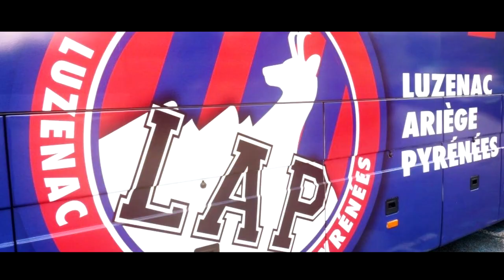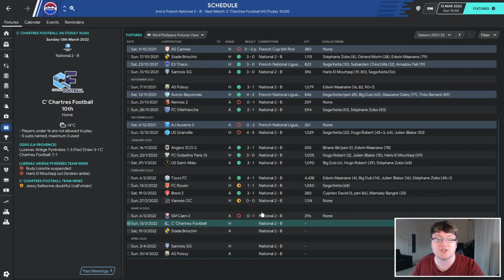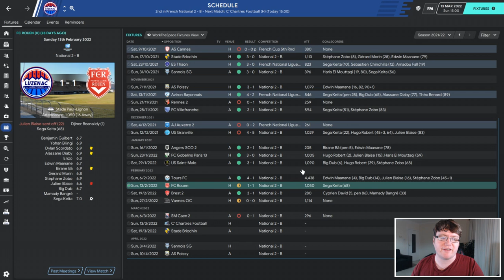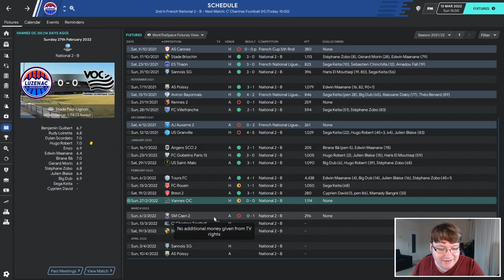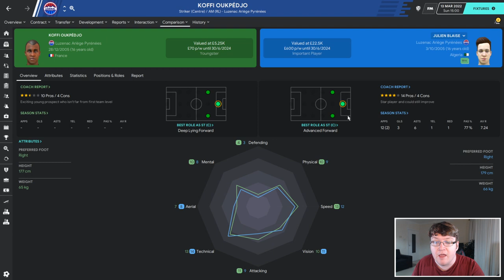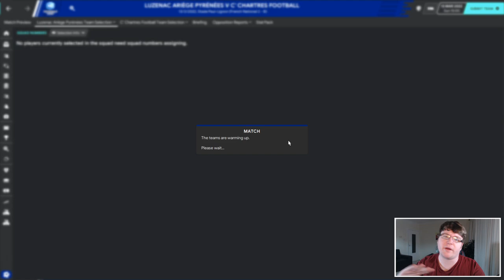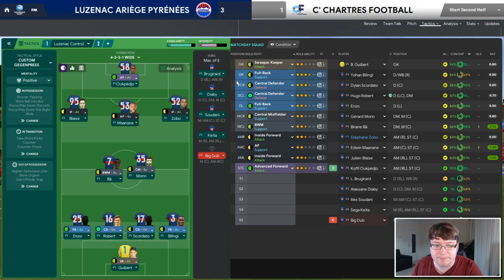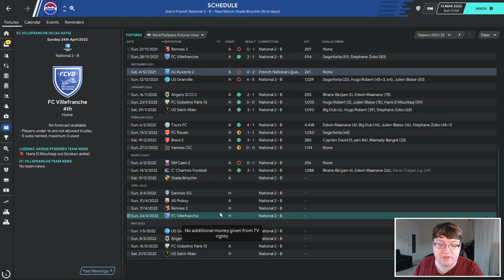The Climb FM20 | Episode 18 - Smelling Coffee | Football Manager 2020